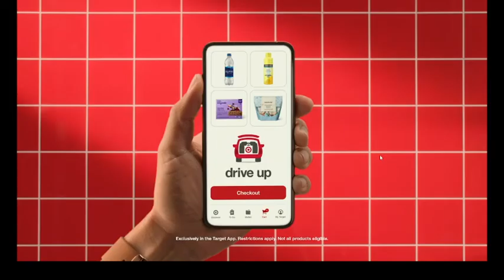2023 College Baseball LSU vs Georgia (Full Game)